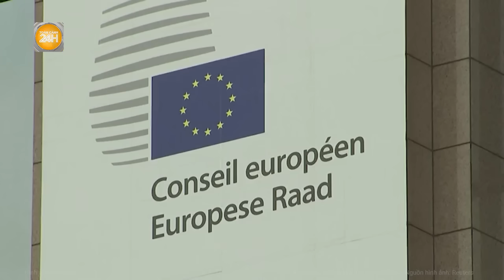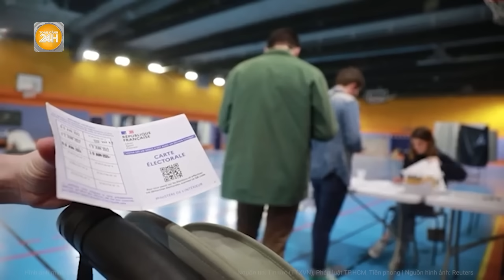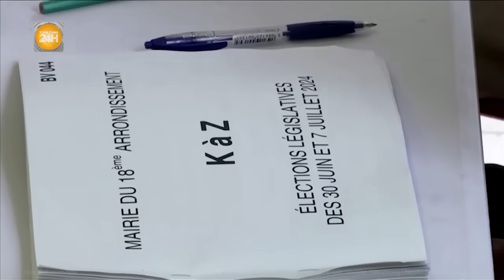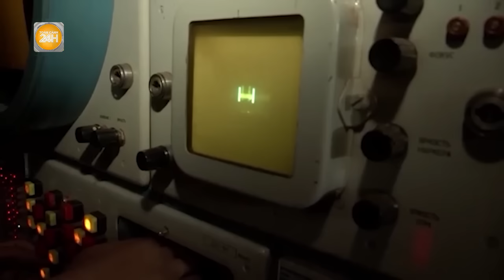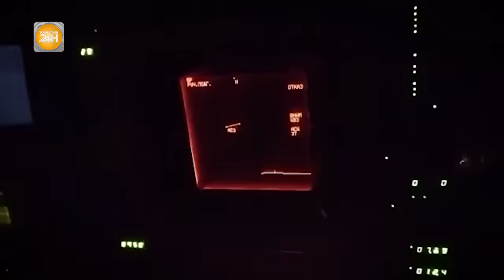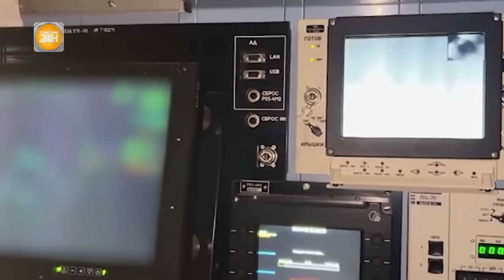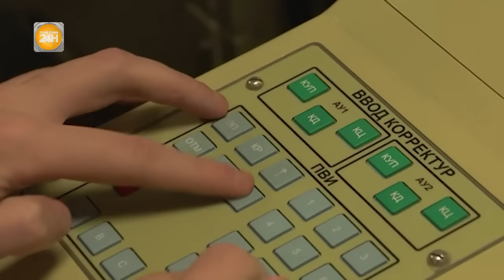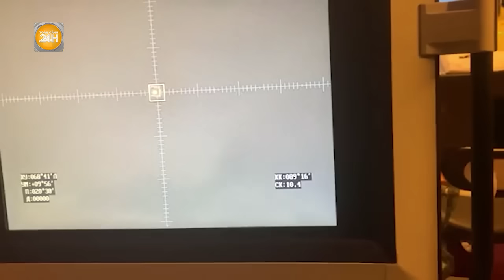Điểm nóng quốc tế: 5 lữ đoàn Ukraine “đại bại” trước đội quân Tsentr khét tiếng Nga ở Donestk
Toàn cảnh 24h | Điểm nóng quốc tế: 5 lữ đoàn Ukraine “đại bại” trước đội quân Tsentr khét tiếng Nga ở Donestk
- Nga kiểm soát địa điểm chiến lược ở vùng Donestk
- Tên lửa Iskander Nga phá hủy bệ phóng Patriot Ukraine
- Cử tri Pháp bỏ phiếu lần 2 đe dọa sinh mệnh chính trị của ông Macron
- Vũ khí Mỹ đã “về hưu” hơn 20 năm bỗng ‘hồi sinh’ ở Ukraine
- Mỹ chuyển pháo tự hành mạnh nhất đến sườn đông NATO